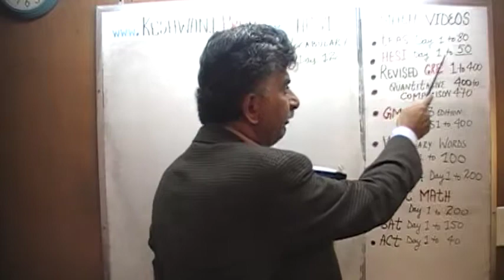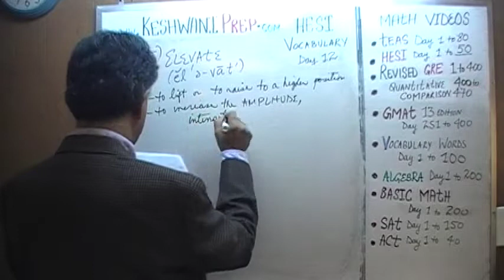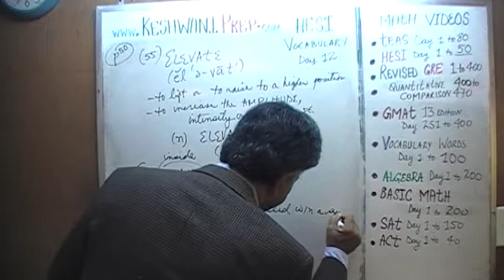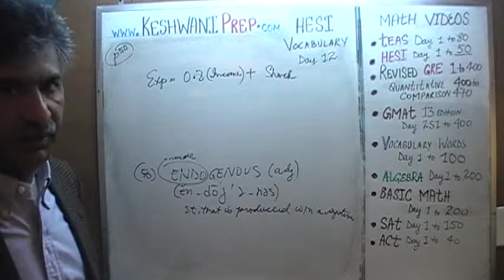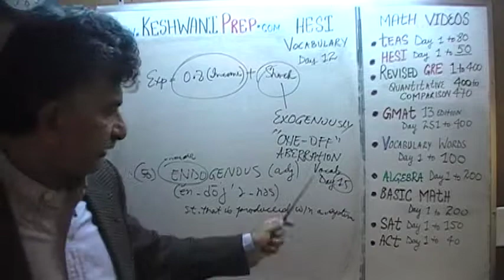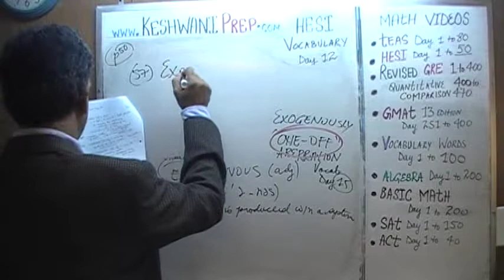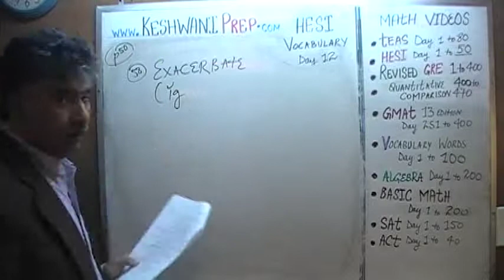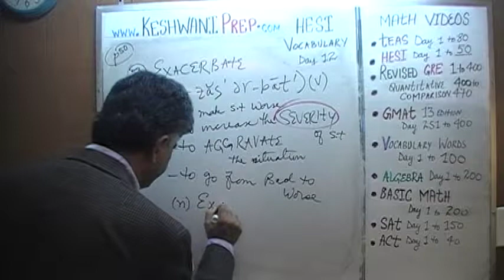HESI Vocabulary Day 12 - Online Prep Tutor - Also TEAS, GRE, GMAT, SAT, ACT, TOEFL and IELTS